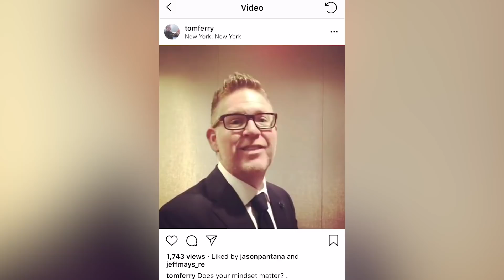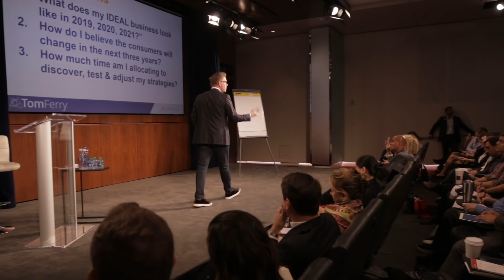New York… New York… New York… Why I Love You So! | TOMSVLOG #005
TOMSVLOG: Mindset is everything. If you don’t innovate, someone else will. We are in an EXPERIENCE ECONOMY! I can’t say this enough. I want you to think right now about what you’re doing to create the right experience for your customers from the very first time they call you, or the first time they visit your website or social media channels. Really think about this… Are you leaving your followers with the right impression and the right experience you want them to have?

I recently had the honor of speaking at a private Bank of America event for realtors in New York about the consumer experience economy we are a part of today.

Why do I love doing speaking engagements in New York City? Because New Yorkers don’t have time for BS … they want me to share concrete facts and get straight to the point, plain and simple! Also, this city simply blows me away with its vivacity – it’s alive 24/7! Watch my vlog 👆👆 to see exactly why New York rocks!!! 🤓 ✌🏻